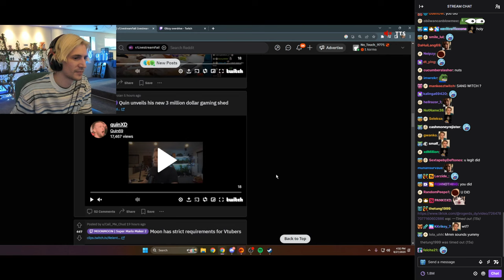xQc reacts to Quin unveiling his 3 Million dollar gaming shed